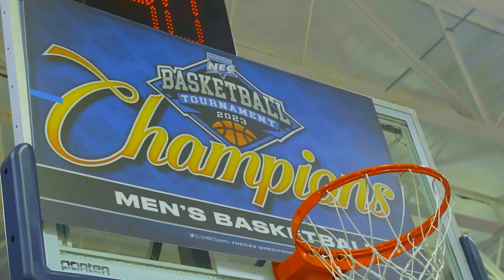Merrimack Men's Basketball are 2023 NEC Champs!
Merrimack College Men’s Basketball won the Northeast Conference title on March 7, 2023, in a game against Fairleigh Dickinson, 67-66.